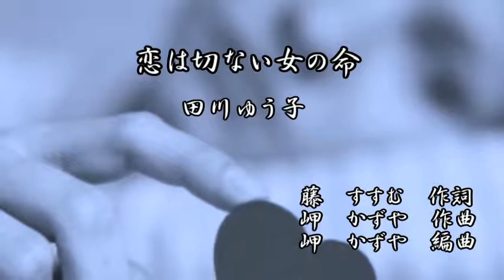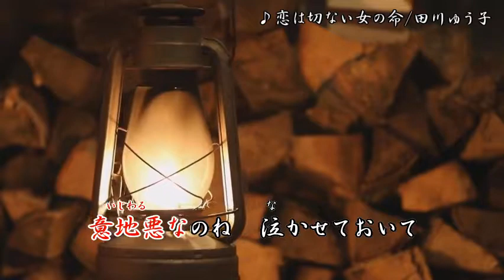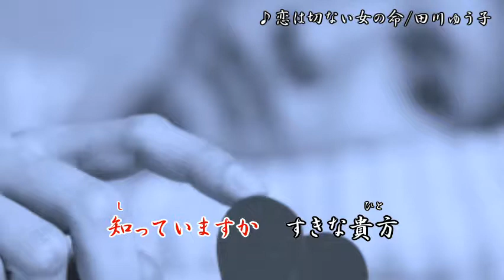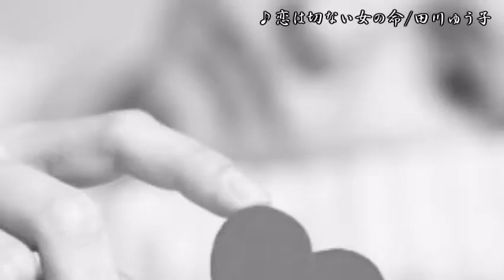恋は切ない女の命/田川ゆう子 オリジナル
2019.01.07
藤音楽事務所
♪恋は切ない女の命
田川ゆう子
藤　すすむ　作詞
岬　かずや　作曲
岬　かずや　作曲